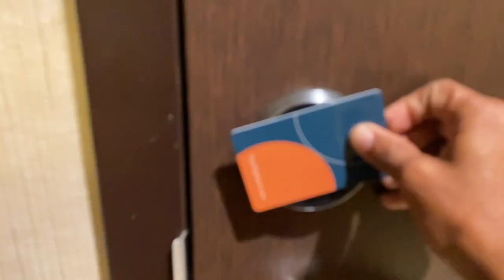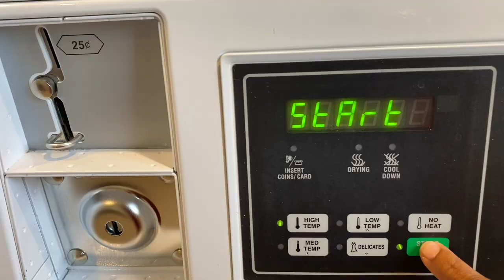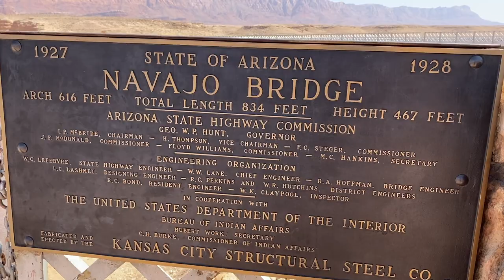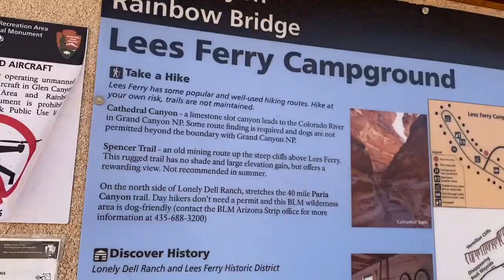Days 32 and 33 | Epic Road Trip | Solo Female Traveler | Van Life